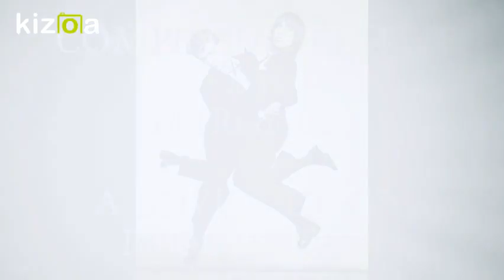IGGY POP ~ FIRE GIRL DEMO ft BOWIE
From the collaborations  disc of the Deluxe unofficial Boxset of rarities David Bowie - C'est La Vie - The Ultimate Rare Tracks I 1964/2013
From the sessions for Blah-Blah-Blah the eighth studio album by Iggy Described by AllMusic as "the most calculatedly commercial album of Iggy's career". Originally released in October 1986, on the label A&M, it remains his most commercially successful album to date. Blah-Blah-Blah appeared after a four-year hiatus for Pop, with David Bowie serving as his prime collaborator. It would be their final collaboration. A successful tour followed the album's release.

MTRudeBoy claims no right